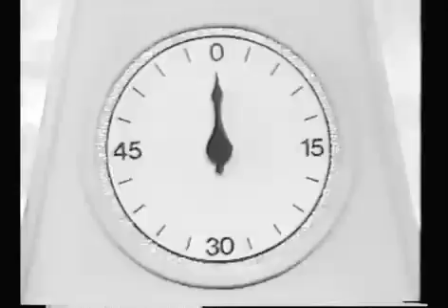Sesame Street - Beat the time (Elmo)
B&W version